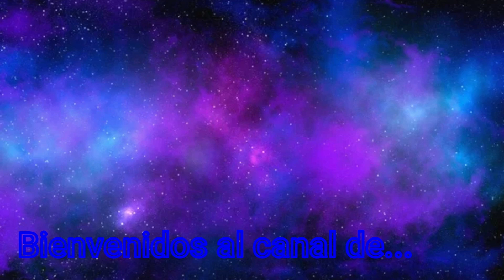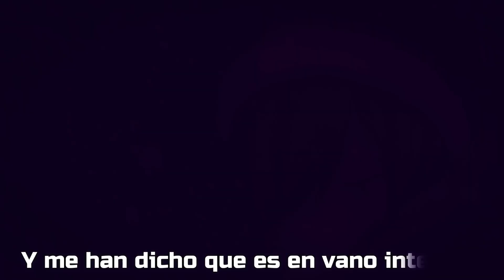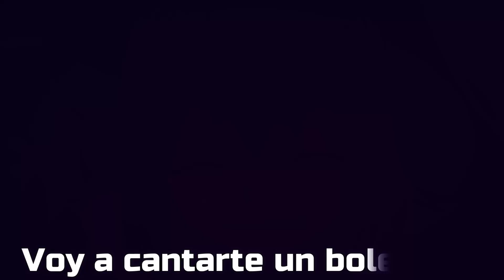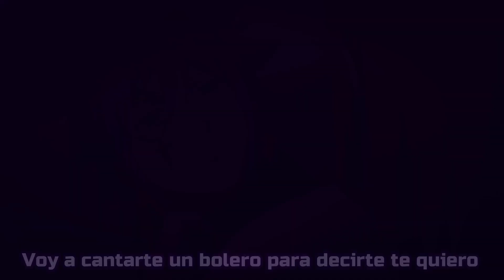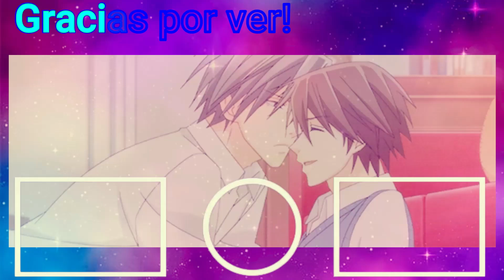//AMV// erza x jellal (bolero)